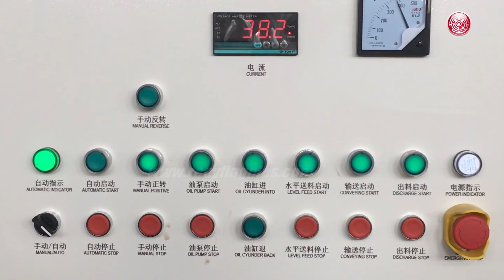Hard Plastic Single Shaft Shredder Machine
The WT series single shaft shredder is suitable for recycling wide range of materials. It is an ideal machine for plastic, paper,fiber, rubber, organic waste and a wide variety of materials. As per our customers’ requirements, such as the input size of the material, capacity and the final output size etc, we could work out a suitable proposal for our clients. After being shredded by the machine, the output material could be used directly or go into the next step of size reduction. With the function of Siemens microcomputer control system, it is possible to control automatically start, stop, automatic reverse sensors to protect the machine against over loading and jamming.